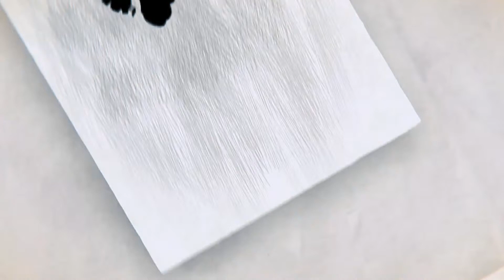An Encounter Of The Grace Of God